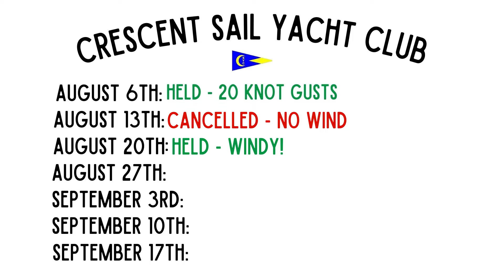Windy Sailing! - J70 Summer Series (8/20/2024)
Back again with another windy day out on the lake! although not as high as the last J70 video the wind was pretty chilly and the water was definitely cold. We only got a little wet though.

Head Cam:
GoPro Hero 12
1080p/60fps/Superview
Auto White balance
Natural Color
ISO min 100 - ISO Max 3200
Boat Cam:
GoPro Hero 10
1080p/60fps/Superview
Auto White balance
Natural Color

Edited on Adobe Premier Rush